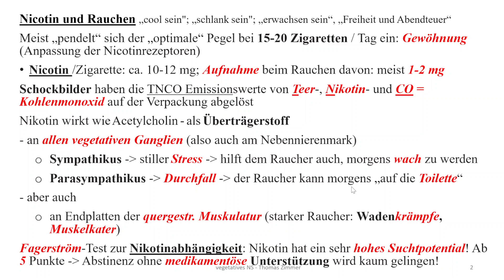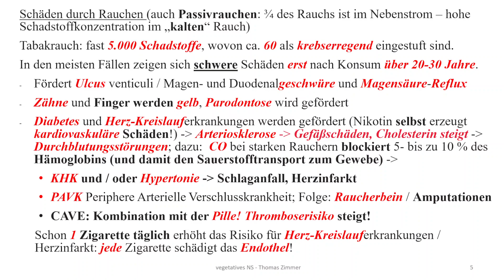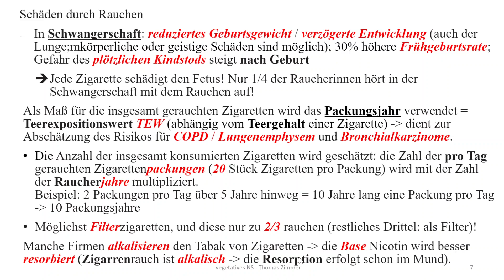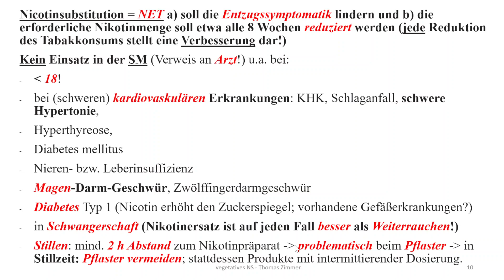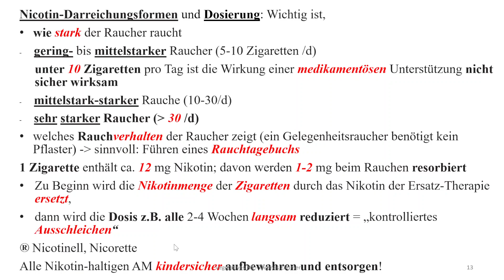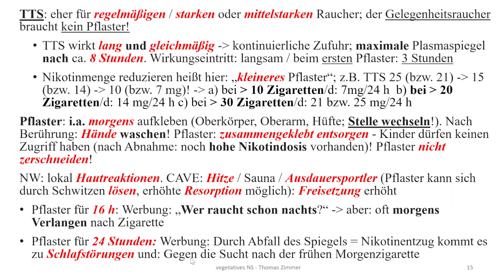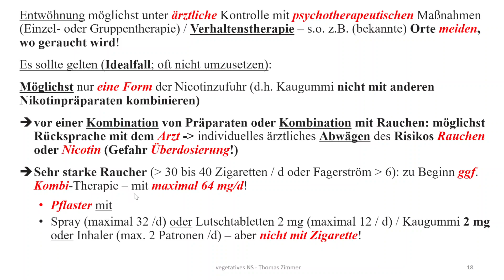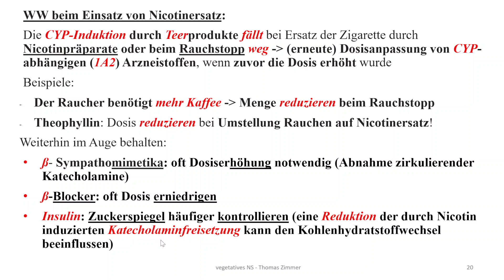Autonomes Nervensystem 15: Nikotin und Rauchen Teil 1 / Nikotinersatz (Pharmakologie)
Nikotin, Rauchen und Nikotinersatztherapie
00:00 Nikotinwirkungen auf Sympathikus und Parasympathikus und im ZNS
03:57 Schäden durch Rauchen
10:16; Nikotinabhängigkeit und Nikotinsubstitution: Kaugummi, Pflaster, Inhaler, Mundspray, ...
26:49 Einfluss der Aufgabe des Rauchens auf Wechselwirkungen / CYP 1A2